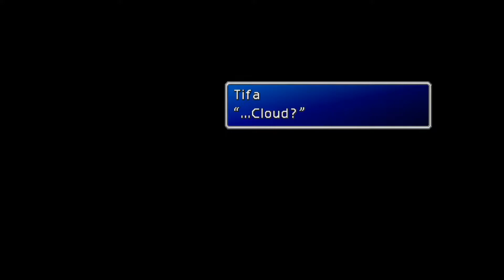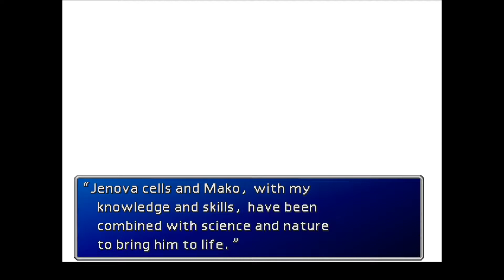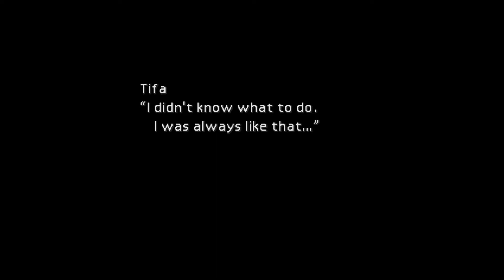Final Fantasy VII BLIND Part 36 - Aaaand I'm Lost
Y'know how in every FF game, there's a point where the story just gets weird?

We're there!